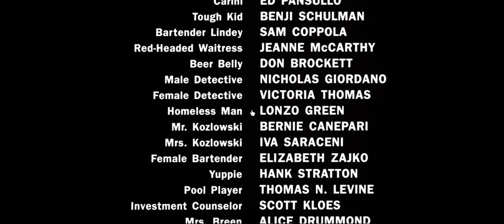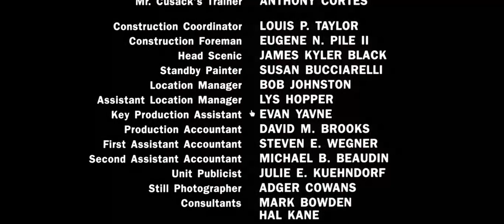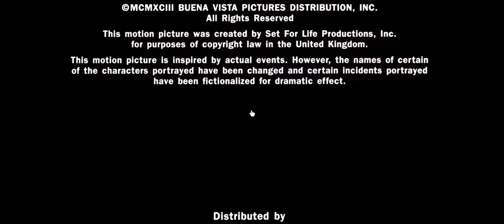Money for Nothing (1993) End Title Sequence and Film Dedication